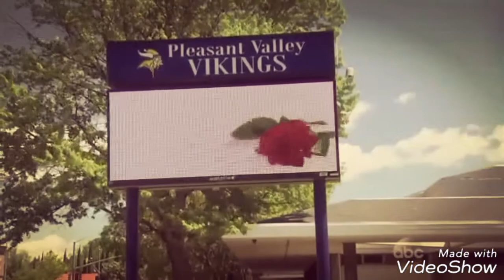JoJo Fletcher & Jordan Rodgers: Faded and Yours